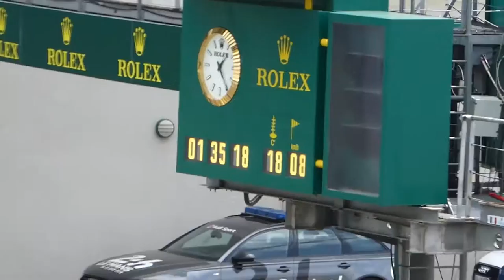Le Mans 24h - Sunday footage including chequered flag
Various clips from the final few hours of the race, including the chequered flag